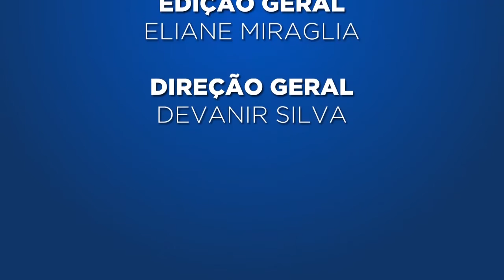ATIVOS REAIS PERMITEM DIVERSIFICAÇÃO E SEGURANÇA NOS INVESTIMENTOS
Cleidson Rangel, da Hancock Asset Management Brasil, fala sobre a participação no Painel Técnico no 37º Congresso Brasileiro dos Fundos de Pensão. A recuperação da economia aponta para os ativos reais são tendência internacional com potencial para melhor remuneração e segurança de rentabilidade.